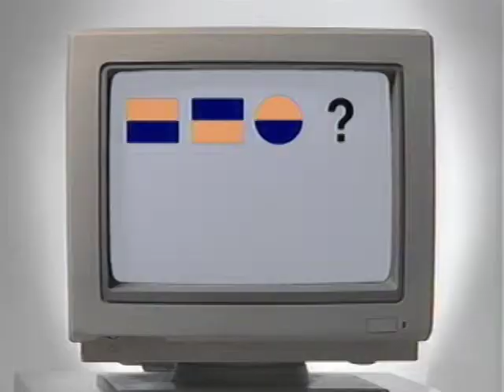Computer Learning Center Auto Rental Agent 30 sec 93 391 3:16:95 Admarketing, Inc Red Car